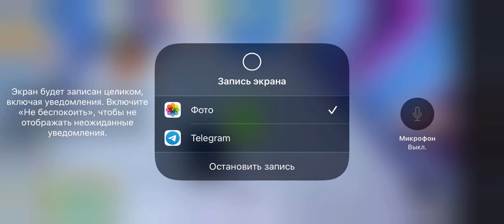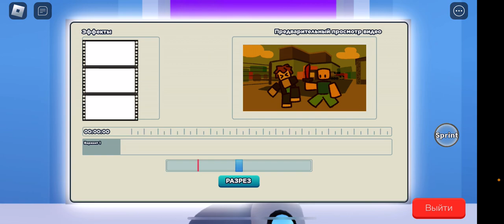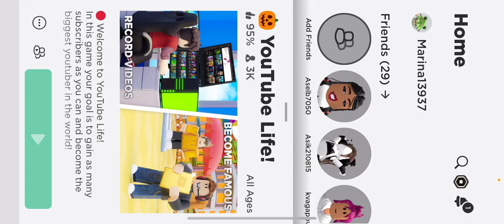Играю в YouTube Life! @Me:milashka